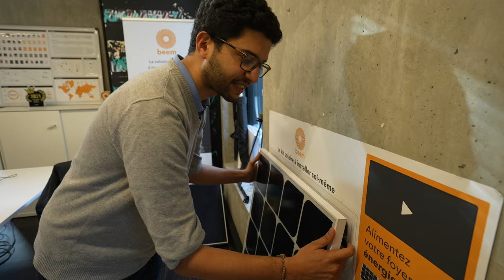L'équipe Beem Energy est géniale ! Visite des bureaux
Je suis allé à Nantes pour rendre visite à l'équipe de Beem Energy et on vous propose le plus gros code jamais offert par Beem, pour vous équiper.